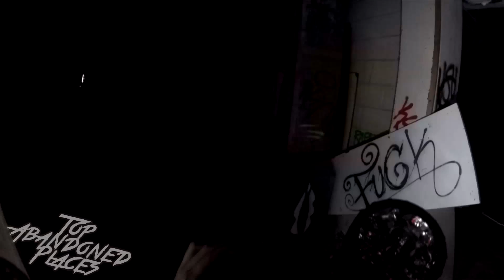URBEX - Robert Neill & Co, Sheffield (FOUND HEROIN NEEDLE) Ft. King of Bongo | Part 2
Robert Neill & Co was an electrical wholesaler in Sheffield apparently these premises closed in early 2014 and have laid empty since with just the pigeons as tenants and not forgetting the drawings of ladies genitals Hench the nick name fanny factory normally you get a few nobs but there must have been at least 40 drawings of these dripping things.

D E S I G N E R S

Intro, Banner and Pic: RigilDesigns

Thumbnail: RigilDesigns : Photo Credit @djt3chz (Sam .W)